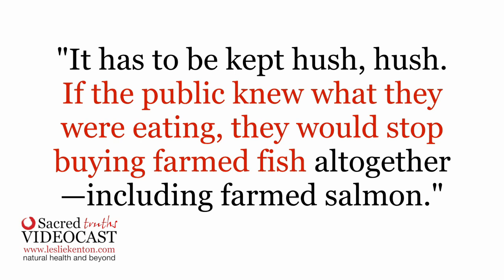Sacred Truth Ep. 57: Avoid Buying Farmed Fish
Did you realize that as of this moment, half of the seafood in the world no longer comes from wild oceans and rivers but from fish farm? This is not only salmon but hundreds of other fish, which are now farmed. And the number of fish farms continue to rise exponentially.  So what? So lots of things! Fish farming corporations hide the inconvenient truths about how their fish are raised, what they are fed, and the dangers that aquaculture brings not only to wild fish who share the same seas as their contaminated brothers but also to we humans who unknowingly buy and consume farmed fish. Let's start here: Farmed salmon and all other farmed fish often spread diseases they carry to the populations of our wild fish. How? Farmed fish continue to break through barriers erected to contain them threatening the wild fish gene pool and spreading bio-pollution that is irreversible.

Norway has the greatest concentration of fish farms in the world.  The Norwegian Health Department recently issued a warning to their population that they should not eat too much farmed salmon. Dr. Anne-Lise Birch Monsen from the University of Bergen is outspoken about the high level of contaminants present in farm-raised fish including salmon. Contaminants that build up in farmed fish then spread environmental pollution into the waters surrounding the fish farms causing damage to wild fish in the waters nearby. Six years ago Russia banned Norwegian farmed salmon from sale because it contains large amounts of cadmium and lead.  These heavy metals and other poisonous substances come from the feed farmed fish are given.  They flood into the sea contaminating the waters where our wild fish live.  Wild caught Alaskan salmon who for millinia have swum in our rivers and seas have thrived on what Mother Nature provided them with: healthy fats, micronutrients, vitamins and antioxidants including natural astaxanthin.  It is this astaxanthin that turns a wild salmon's flesh its beautiful red color which helps keep us healthy when we eat them.

For years, ecologists have been warning people to stay away from farmed salmon and the carnivorous "fish meal" filled with junk materials that are full of it.  This includes oil of anchovies which carries polychlorinated biphenyls known as PCBs. These and other toxic chemicals pollute not only farmed fish but our own bodies when we by farmed fish. Viruses, parasites, banned chemicals, and antibiotics carry dangerous consequences both for us and for the natural marine species who still inhabit the oceans.

Wild salmon are the vegetarians of the sea. They eat only plankton, krill, and algae. Near the end of their life they are ready to make their perilous way upstream, returning to the place of their birth to spawn and die. They will have spent all but this final five percent of their life in the freedom of the open ocean. Yet as of now an astounding ninety-nine percent of farmed salmon are penned and held within rivers that wild salmon swim up in from the open ocean to lay their eggs and spawn.  Excess fish farm feed floats into the water surrounding the farm. As well as genetically engineered ingredients, farm feeds also contains antibiotics and chemical additives, pesticides, and feces from the farmed fish that massively contaminate wild salmon and other fish in the waters surrounding farms. Farmed fish are notorious for carrying diseases and spreading them. But ask an aquaculturist  about this and he will tell you nothing about this. When I contacted some well-known fish farms, requesting that they provide me with a list of ingredients in their fish foods, all of them refused. One kind man, who shall remain nameless, dared to whisper the truth. "It has to be kept hush, hush. If the public knew what they were eating, they would stop buying farmed fish altogether—including farmed salmon."

How do you know that you are buying real wild fish incljuding “wild salmon?  It is not easy.  Half of the salmon available in the United States, twice that much in the Uk and virtually all the salmon sold in New Zealand is farmed not wild.  There is a tremendous amount of mislabling taking place in stores more than 80% of what is labeled  “wild” is in truth farmed salmon. In truth, as Time Magazine discovered last year, “More than 2,500 tons of the food eaten in the United States is fake.” Meanwhile 30% of shrimp present as “wild” are actuallly farmed, 87% of fish labeled “snapper” and  are something else, and the deception continues to grow.